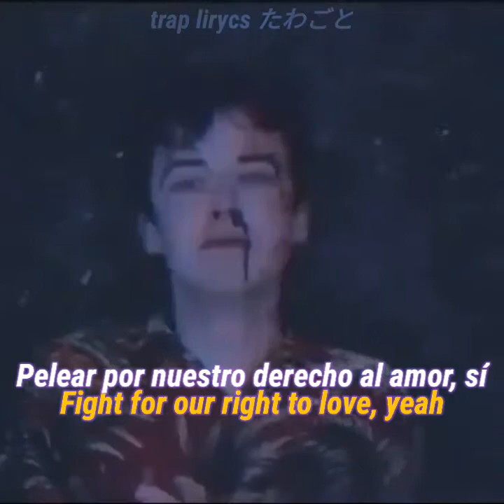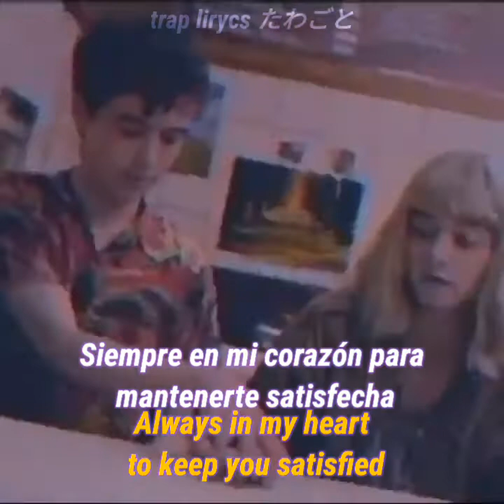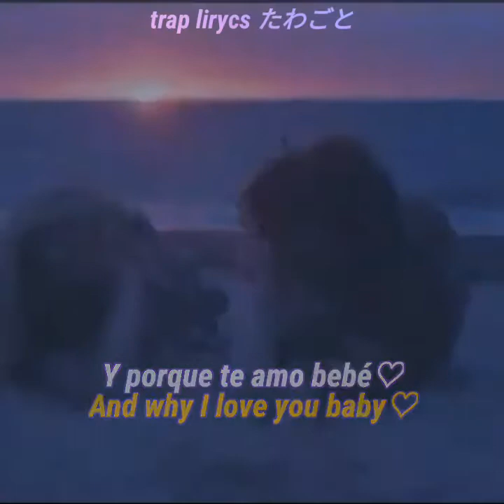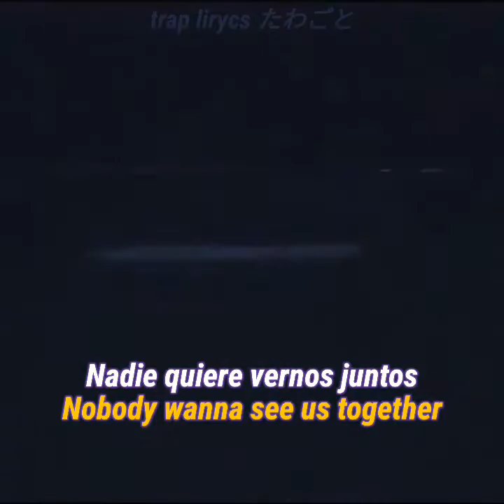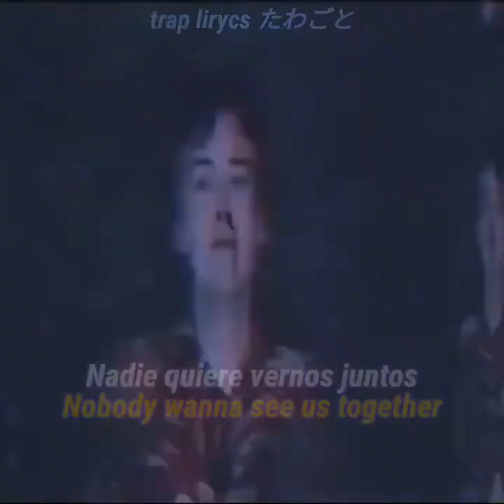Akon-Don't Matter_ sub. Español/Ingles